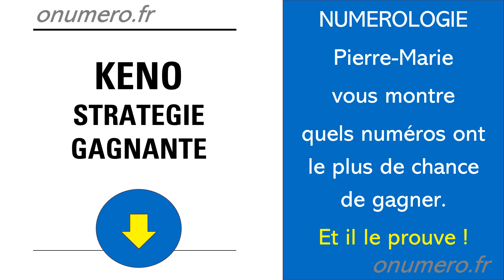KENO STRATEGIE POUR GAGNER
Voici les témoignages des gagnants de cette semaine, gains réalisés à l'aide de mes 3 Numéros issus de mes calculs numérologiques.
Témoignage de Nicolas  Bonjour Pierre-Marie, Numéros sortis hier soir. Gagné 150 €. Merci.
Témoignage d’Alain Bonjour Cher Pierre Marie, Je voudrai tout d’abord vous remercier pour le trio 22 41 46 qui m’a fait gagner la somme de 10 € avec un 3/3 hier soir au Keno, mais j’ai aussi fait un 6/8 (30 €) ainsi qu’un 4/7 (2 €) soit un gain total de 42 € !
Témoignage de Sylvie   Merci Pierre,  J’ai reçu 125 € cette semaine.
Témoignage de Fabrice bonjour Mr pierre .../.. je fais une seule grille .avec une mise de 3 euros se qui fais 15 euros gagné donc en tous 25 euros de gains pour 16 euros de mises.
Sur mon site de numérologue découvrez la stratégie pour utiliser au mieux ces 3 N° que vous pourriez recevoir chaque semaine. Vous pouvez tester gratuitement une semaine, n'hésitez pas.
Pierre-Marie habite en Sarthe, spécialiste des systèmes pour loteries (Probix). Expert numérologue en particulier pour les numéros chances personnels et pour les numéros du Kéno. Artiste plasticien connu pour ses abstractions géométriques
A bientôt de vous retrouver !
Pierre Marie